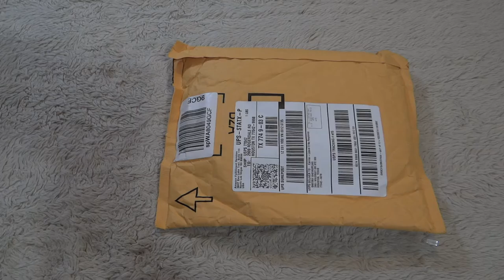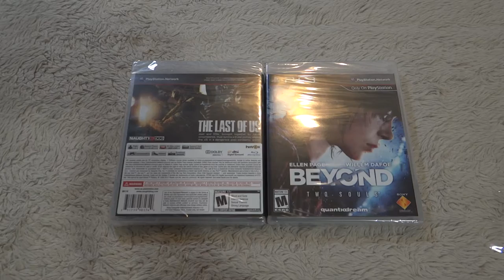Last Of Us & Beyond Two Souls From Amazon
Игры Last Of Us &  Beyond Two Souls купленные на Amazon по $25 за штуку по акции lightning deals в период Черной Пятницы 2013 года. Русского языка нет ни в одной игре, но для меня это не проблема )